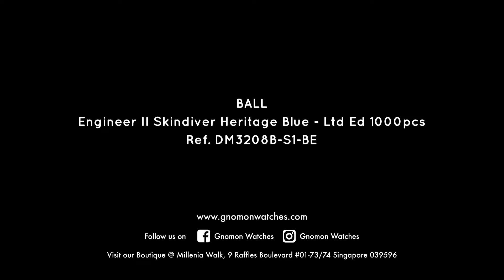Ball Engineer II Skindiver Heritage Blue - Ltd Ed 1000pcs Ref. DM3208B-S1-BE